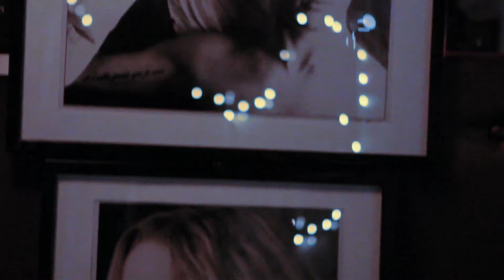Katherine Pflieger at Boston The Blend 5.10.12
shot and edited by Nolan Yee